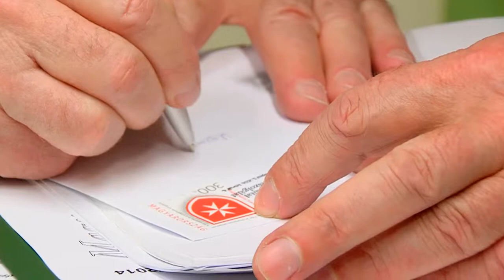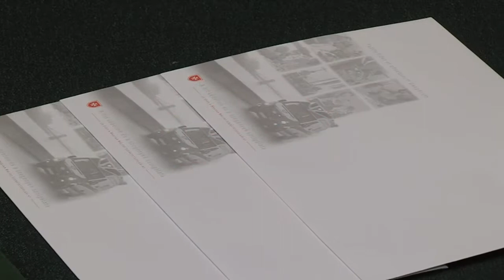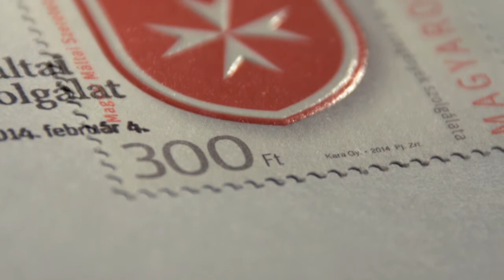máltai bélyeg tudósitas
MMSz 25 év